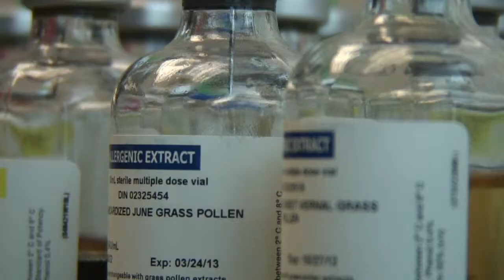Pollen Problems: How to keep allergies from ruining your spr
Pollen Problems: How to keep allergies from ruining your spring